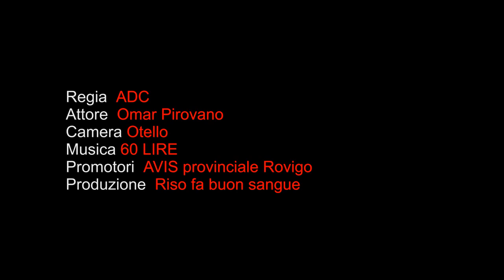Omar Pirovano @ Risofabuonsangue2012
Eccomi!!... Nespresso, na merd...
Ciao sono Omar, nato a Milano il 23/02/1978 dopo che mi sono diplomato come "addetto ai servizi alberghieri" cioè come cuoco, ho fatto il tabaccaio per parecchi anni.
D'estate lavoravo nei villaggi turistici mentre d'inverno frequentavo laboratori teatrali.
Mi sono diplomato nel 2006 all'accademia "Teatro sempre" diretta da Piero Mazzarella e Rino Silveri, maestri del teatro comico milanese.
Ho partecipato a Sit-com televise (Belli dentro, Piloti, La strana coppia).
Ho fondato una compagnia teatrale nel 2006 si chiama "Attounico", proponiamo commedie brillanti, classici e teatro giallo. Da poco mi sono avvicinato al mondo del Cabaret dove ho vinto nel 2008 "il Festival del cabaret" della città di Monza e così ho iniziato a frequentare i vari laboratori di cabaret sparsi in Milano e sono approdato qui al Ridi'n'Blu.
Sono un caratterista, dal sosia di George Clooney a Gianni Barba allenatore di calcio amatoriale ed altri ancora. Ora vado a vendere le sigarette...